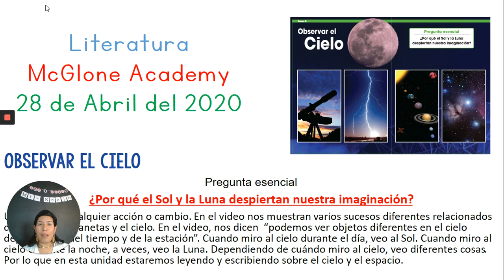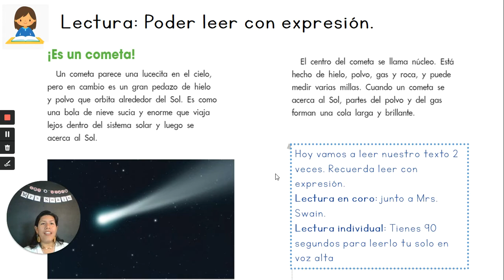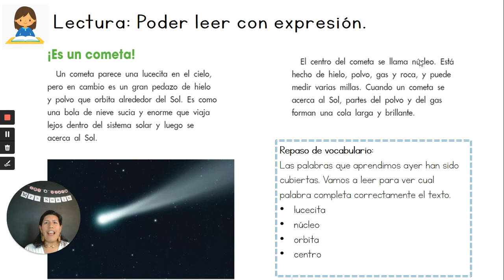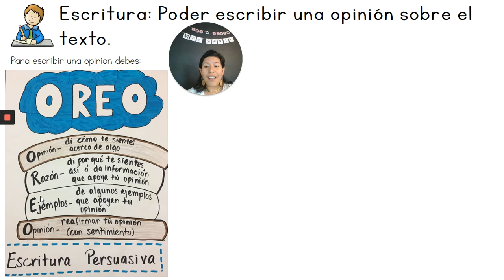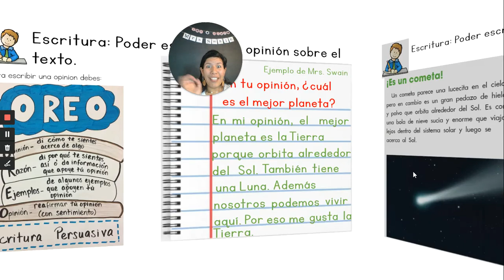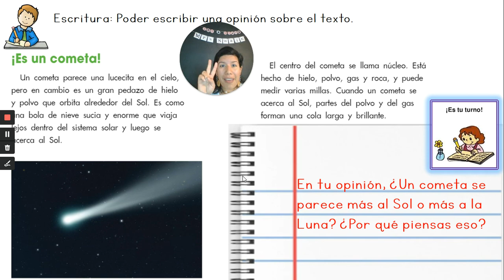Abril 28. ESP. Literatura